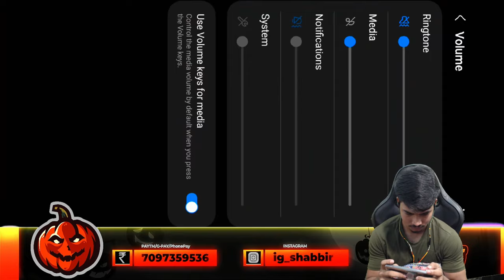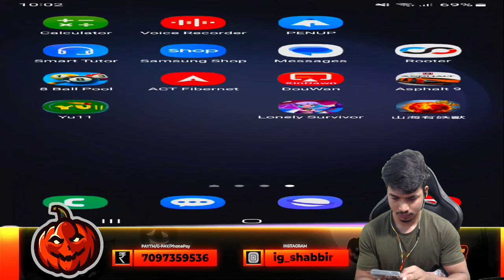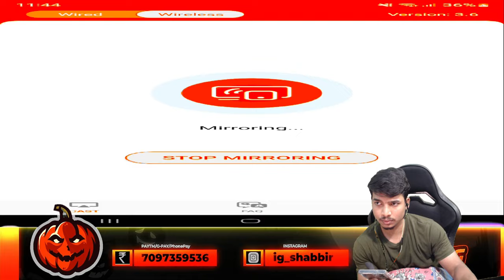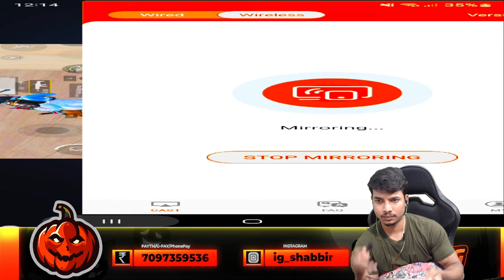NEW SEASON NEW RANK PUSH IS BACK | I